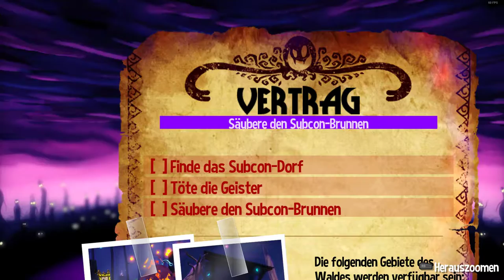A Hat in Time 07 Subcon Wald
Der etwas grusligere Subcon Wald.